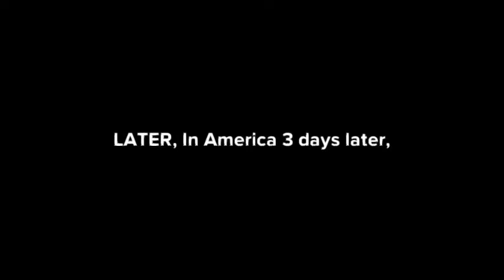The Pen Pal Story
I’m bringing back some of my older content so you guys now have more videos to watch yay.